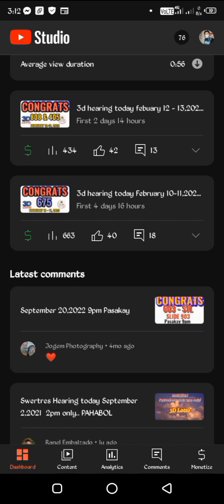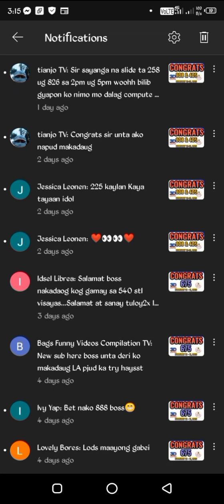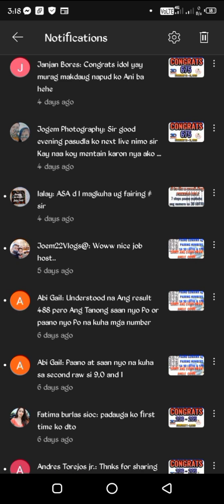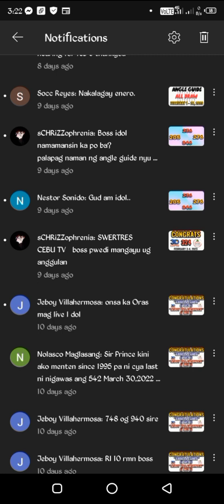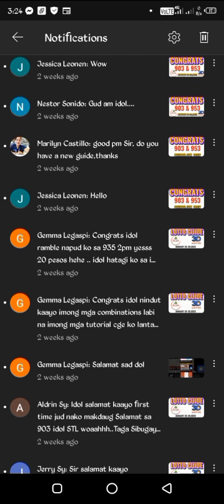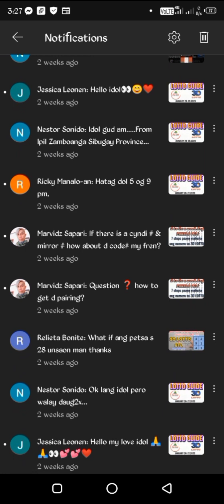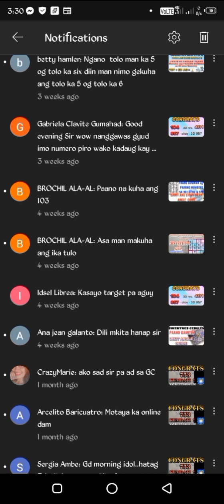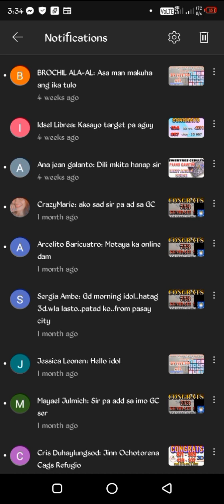CONGRATS|SHOUT-OUT| THANKYOU| SWERTRES CEBU TV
1. Paano Manalo sa Swertres gamit ang All draw angle guide and Every draw Angle Guide/ part 1.

2. Paano gumawa ng pairing numbers sa 3D lotto/Swertres & STL gamit ang Everydraw angle guide/ part 3.

4. Paano manalo sa STL Visayas & STL Mindanao gamit ang All draw angle guide/ part 2.

5. All draw best guide /paano manalo sa swertres gamit ang new angle guide 95% /how to compute/Part 11 .

6. 7steps para makuha ang tamang combination sa 3d lotto / swertres /STL / 7 steps to win lotto part14

8. paano makuha ang 3d digit numbers sa swertres and stl ! Message reply kay @Nlel T. /Nlel T

9. Calendar angle guide | paano manalo sa swertres or 3d gamit ang calendar guide | watch this. 3d/stl

11. paano gumawa ng pairing numbers sa 3d or swertres na lagi kang manalo / updated / part 12

12. Paano makuha/gumawa ng pairing numbers gamit ang previous result? 3d lotto & STL VISMIN. part 12

15. paano gumawa ng pairing guide or number sa 3d lotto and STL VISMIN gamit ang previous result and TT.

16. paano gumawa ng pairing number sa 3d lotto & STL VISMIN gamit ang every draw angle guide 2023 update.

17. paano ang tamang pag gamit ng syndicate numbers and mirrors number/3d lotto/swertres cebu tv/Part 10.

18. paano mag compute ng lasto sa Swertres lotto and STL VISMIN/ how to compute lasto /best strategy.

19. Ang sikreto para TAMAAN Ang Jackpot sa Swertres/new patterns/tips for 3D lotto and STL/ Part 8.

20. paano malaman kung possible double LALABAS sa susunod na draw sa swertres 3d lotto game /Part 7.

21. 3D lotto/Swertres All draw angle guide Examples/para saan at paano nga ba?? Watch this!! Tutorial #7